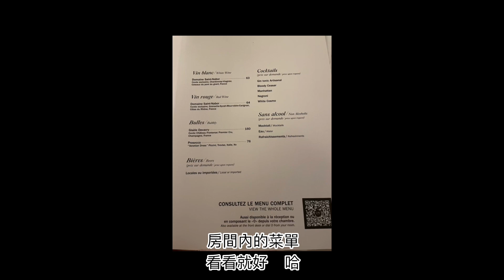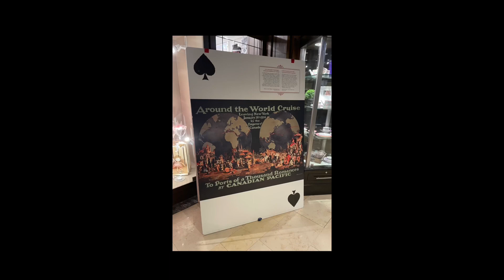[加拿大]魁北克城堡飯店